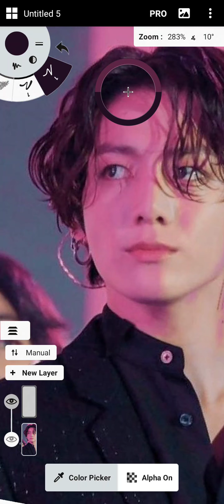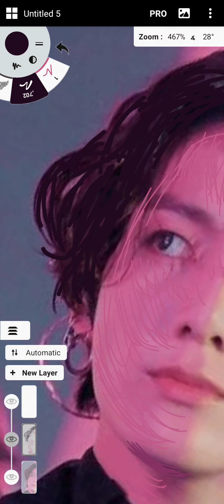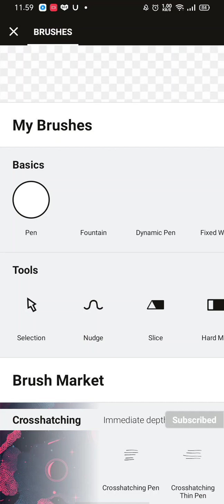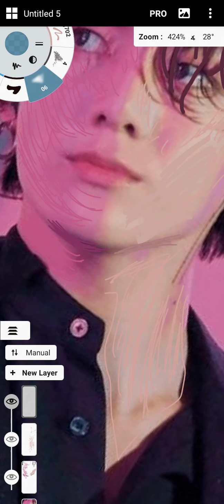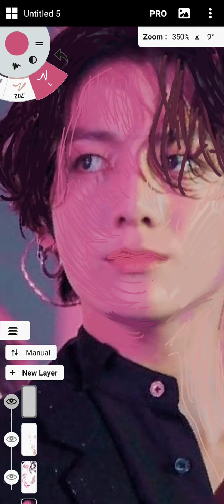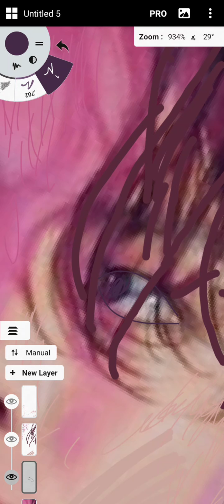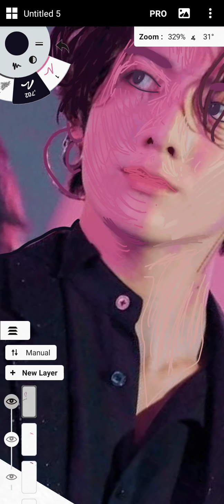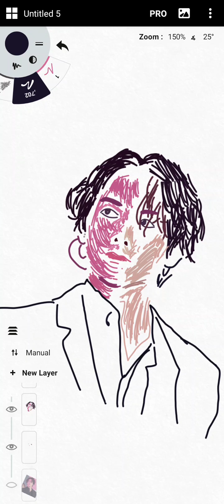Drawing Jungkook no lineart challenge